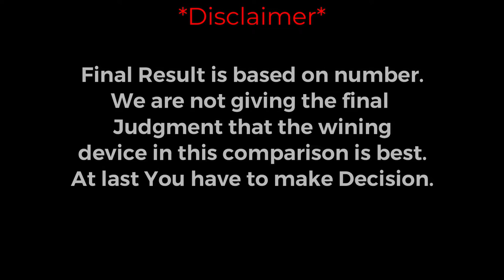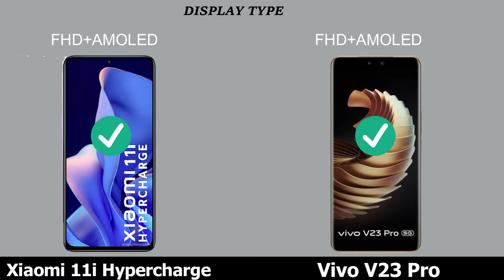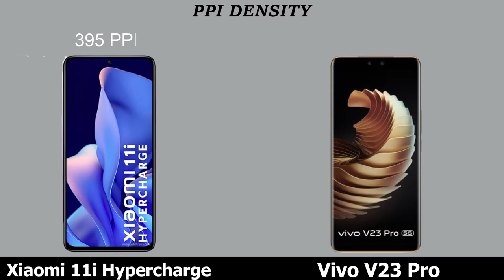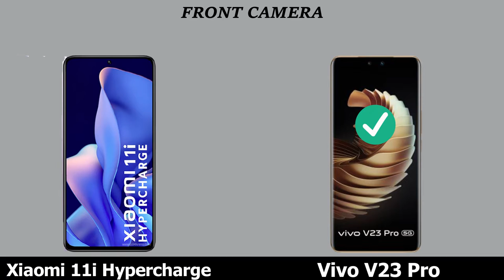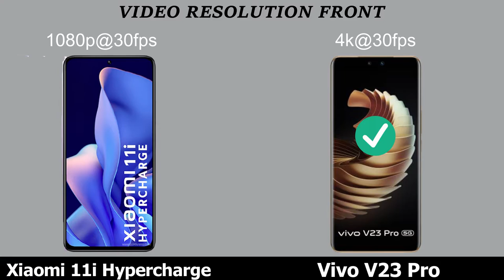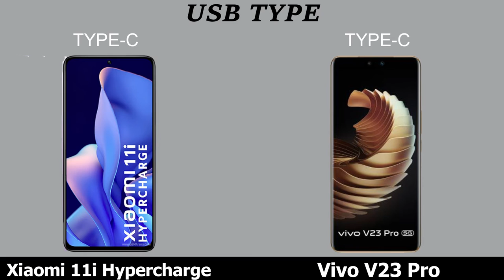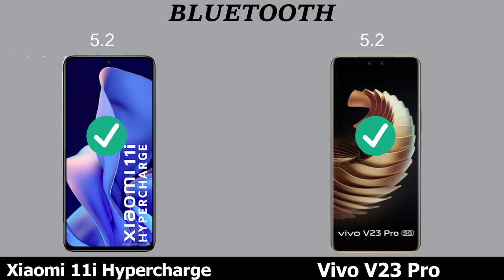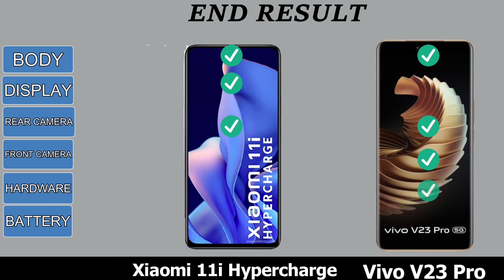Vivo V23 Pro Vs Xiaomi 11i Hypercharge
Vivo V23 Pro Vs Xiaomi 11i Hypercharge review.
Full Comparison Of Vivo V23 Pro Vs Xiaomi 11i Hypercharge .
Vivo v23 pro vs Xiaomi 11i Hypercharge   comparison and review.

Topic Covered:
Vivo v23.
Vivo v23 pro.
Vivo v23 pro vs Poco F3 GT.
Vivo V23E 5g vs Xiaomi 11i Hypercharge 5g .
Vivov23 Pro  vs Xiaomi 11i Hypercharge.
Poco F3 GT vs Vivo V23 pro comparison.
vivo v23 pro Indonesia.
vivo v23 pro camera.
vivo v23 pro charging.
vivo v23 price.
Xiaomi 11i Hypercharge vs.